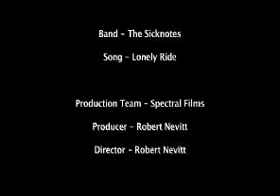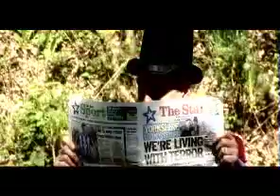'Lonely Ride' by 'The Sicknotes'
The Sicknotes entry for the 2Weeks 2Make It competition 2009. A narrative which follows a man and who ever goes near him, suddenly drops down dead.

Band: The Sicknotes
Production Team: Spectral Films
Produced and Directed by: Robert Nevitt

2Weeks 2Make It 2009

The SYFN